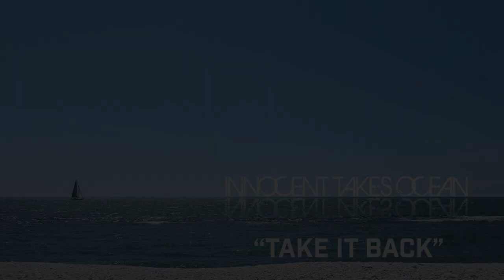Innocent Takes Ocean - TAKE IT BACK (Official Audio)歌詞字幕付き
This is the official audio for Innocent Takes Ocean's new song "TAKE IT BACK."

Innocent Takes Ocean is a solo project of a Japanese guy who loves music very much.
It's the very first time to upload Innocent Takes Ocean's songs on YouTube.

Lyrics:

Every time I see your pleased face
it makes me feel nauseous
All goes well for you in this world
So Sucks!!

I’m sick of it all!
How dare you do that!
Don’t show me your stupid tiny bluff
You’re not all there
You made the feeling of lifeless

Stared into the abyss
Felt like you’d buried me
Now I revive
Get up from the bottom rung

You can’t bring me down
You have a bad luck
Never feel the same
You just stick in your own game
Find a fact
What you did are not justice
You’re just ed up
It’s over
Not covert
We made a way to shine the day

You acted like a HERO
Satisfied to gave me sorrow
Everybody aims their guns at me
NO!!

Stand a siege / I know they won’t beat me
Once felt a hopeless /
Now I’ve got a bonus
Just believe myself / I can’t be someone else
and won’t give in the frame /
Get out of ing my way
Goody two shoes / No you’re just the wrongdoer
Suspicious item / Misunderstood dominance
Remove the ache / For me, it’s a piece of cake
Searching for the light / Find the answer’s right